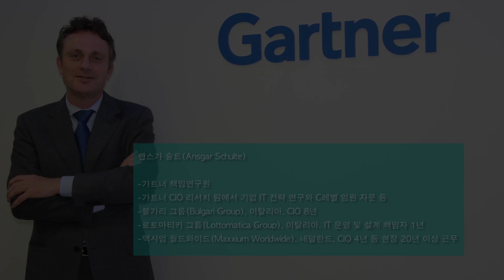At the upcoming IoT era, how should company prepare themselves?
Devmento‘s interview with Ansgar Schulte (Gartner Researcher)

(1) A lot of things are being talked about IoT, what do you see the future is for IoT?   (2)  In order to be ready and to fully embrace the upcoming IoT era, how should company prepare themselves?

“빅데이터, 클라우드, 소셜, 모바일 등과 함께 사물인터넷이 어울러지며 기업의 성장 기회가 될 것입니다.”
안스가 슐트 가트너 책임연구원은 데브멘토와의 인터뷰에서 사물인터넷(IoT)가 향후 기업들의 새로운 수익원이 될 것이라고 밝혔다